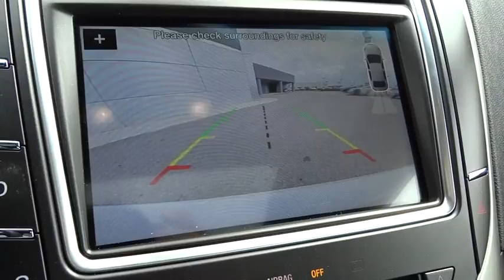2016 LINCOLN MKX Lancaster, Delaware, Columbus, Powell, Dublin X16538